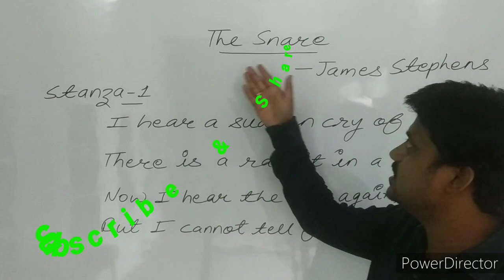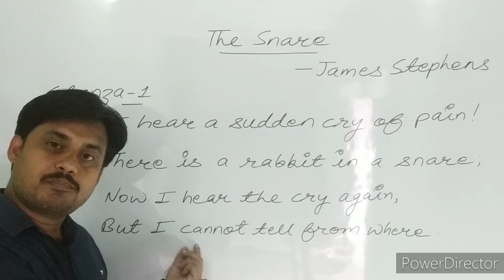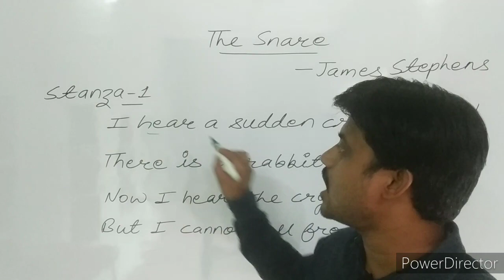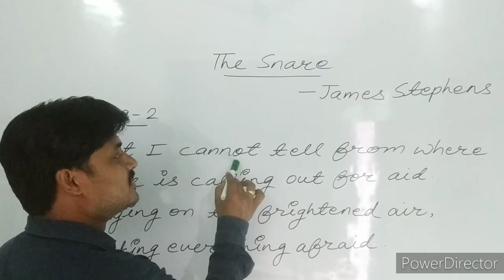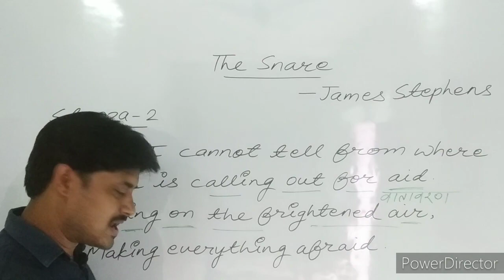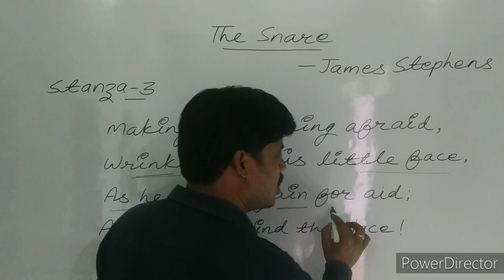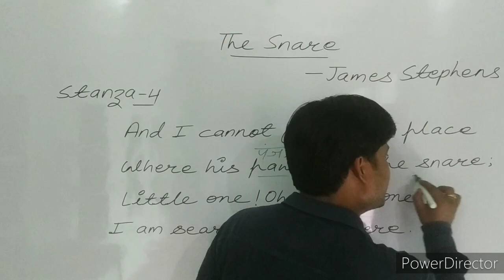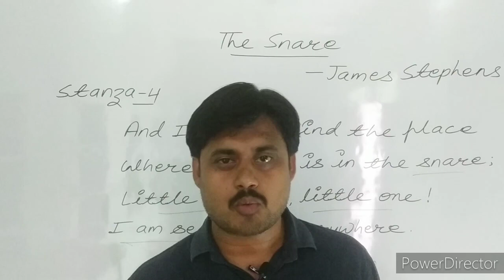THE SNARE - James Stephens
RBSE, Class-XII,
Poem - The Snare written by James Stephens
Poem - The Snare composed by James Stephens
Rajasthan Board, Poem - The Snare
-Gyanu Sir